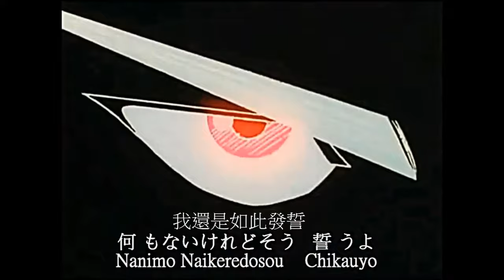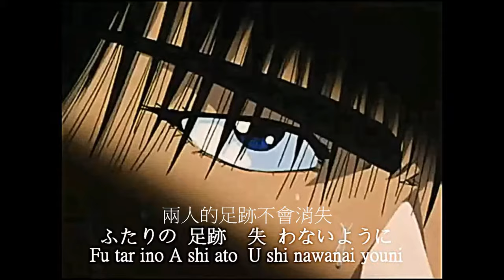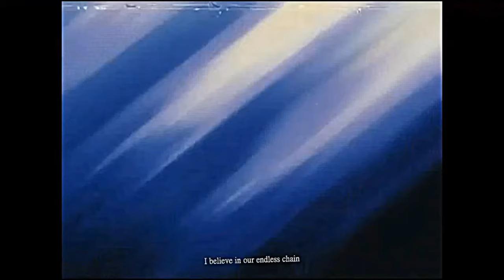BAAD-Endless Chain無窮盡的結(中文字幕)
BAAD-Endless Chain無窮盡的結
動畫：灌籃高手Slam Dunk

中文字幕：網路蒐集整理
無意侵犯版權，如有侵權請刪除